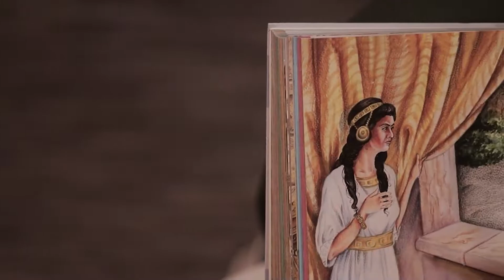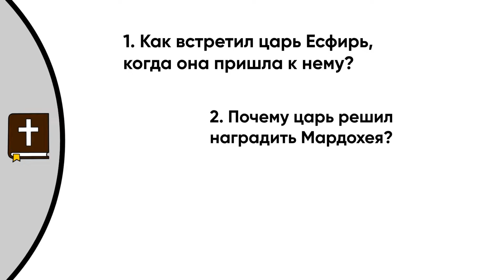День 228. Неожиданная награда Мардохею - Детская Библия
365 Историй из Слова Божьего (не только) для маленьких